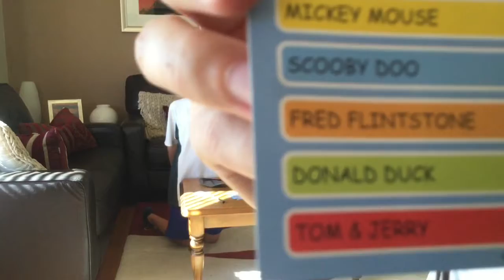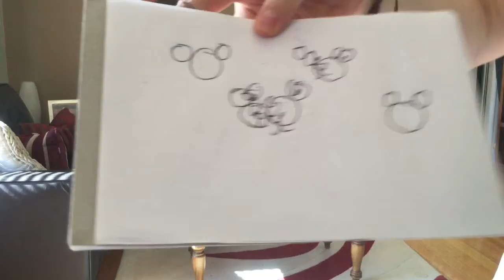Blind Drawing Chili Powder Challenge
Don't eat chili powder! Really HOT